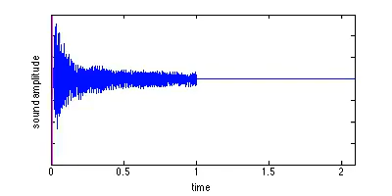chord2: denoised C-chord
Pardon the dead air at the end of the movie.  Some browsers don't play nicely with short movies.  Please turn up your volume to hear the audio.